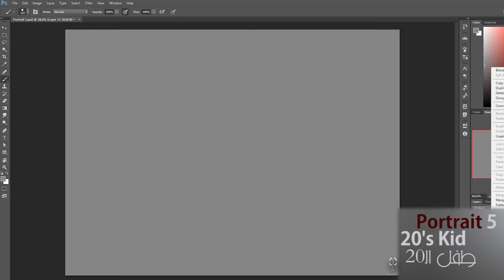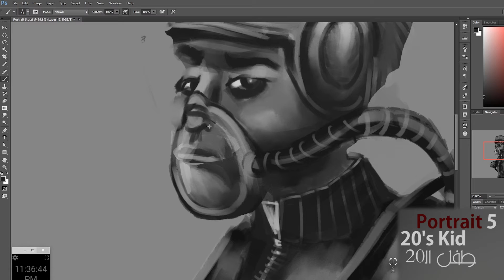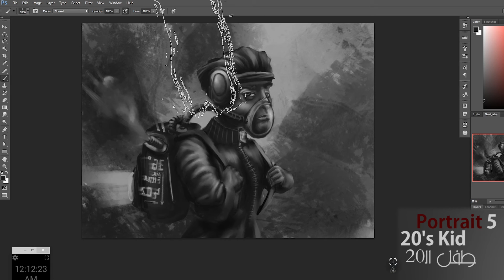Portrait 5 20s kid طفل ال20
Portrait 5 20s Kid  طفل ال20  :  All hopes kids will not look like me !
I am continuing to make an every day imagined Portrait of a character limited to 2h of work. My kind of digital
The rule is only a limit of 2h+ 3h max. 1 session. no pause.